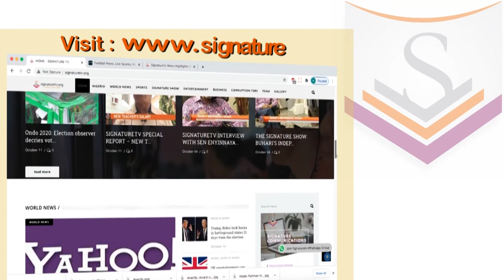Watch Signature TV Highlights: Northern groups kick against fuel subsidy withdrawal, plan protests